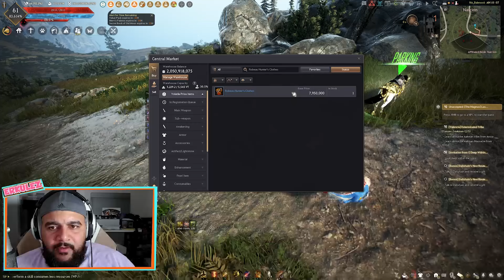CRON KING Leaving Velia For The First Time!! | Black Desert #28 | Erkulez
Apes! Welcome to The Jungle. Pokémon TCG product unboxing and pulls, gaming hardware reviews, gameplay and tutorials.

Let me know what you think about my videos in the comment section and show some love with a like if you enjoyed the content!

We ship nation wide and have a physical location at 155 Blanding Blvd Ste.